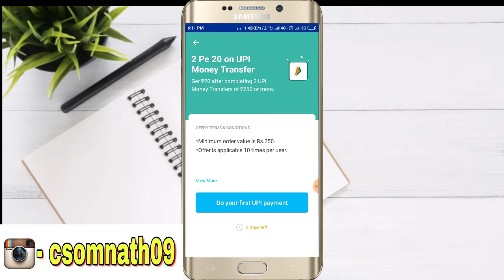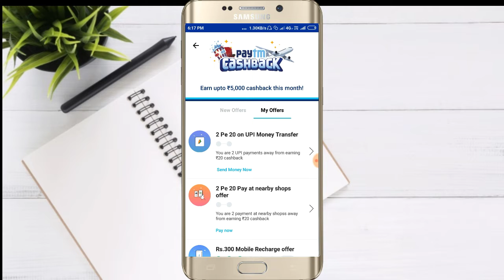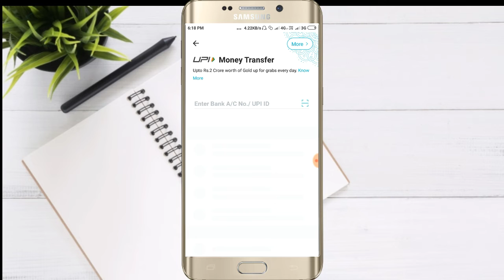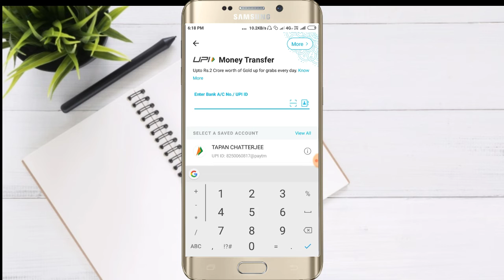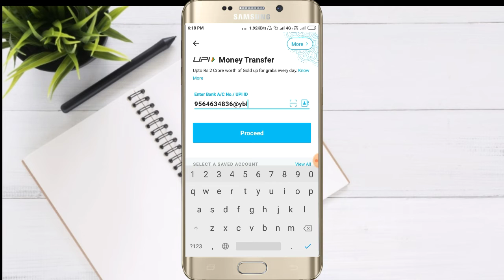(expire)Paytm upi Big Loot offer Earn 200 cashback everyday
Hello guys aj ki is video me apko bataunga paytm ki new offer ki bareme.

MY GEARS -

My mobile

My mic

My trypod

Best DSLR